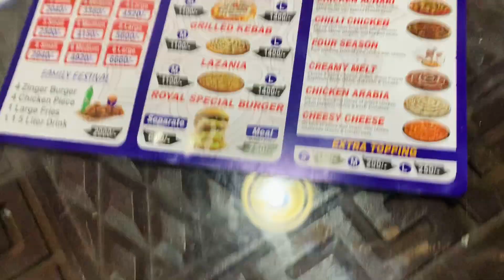SHADI START HO GAI 🤩|| Dhol waly Dhol gumaya🥁😱 || choti larki k sath prank kiya 🤣